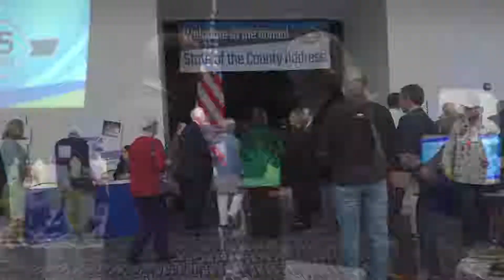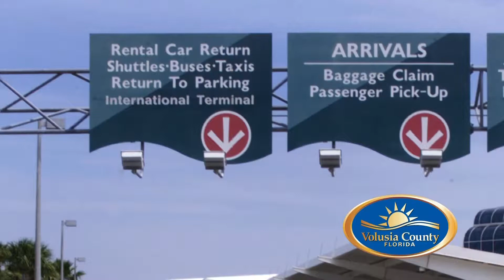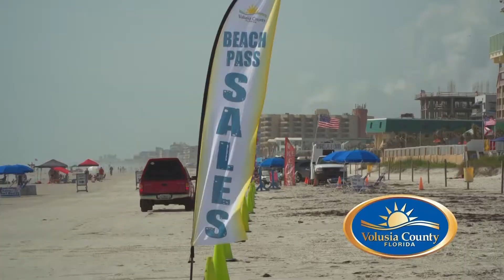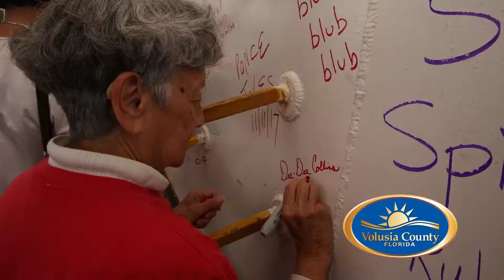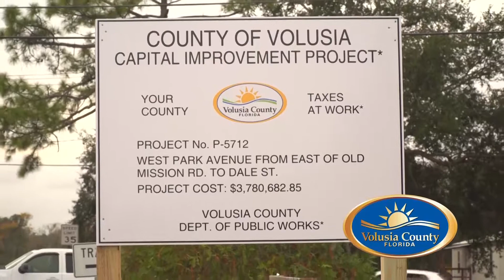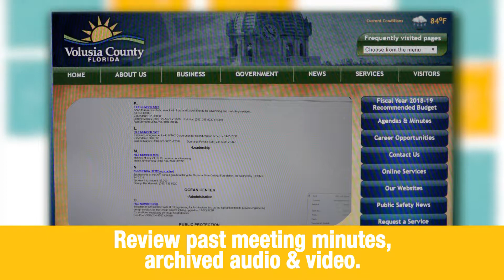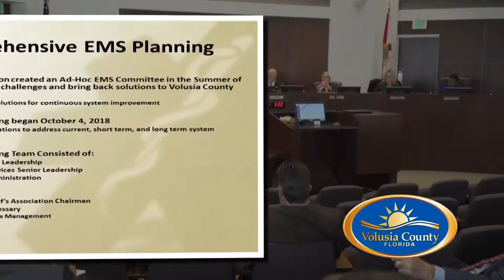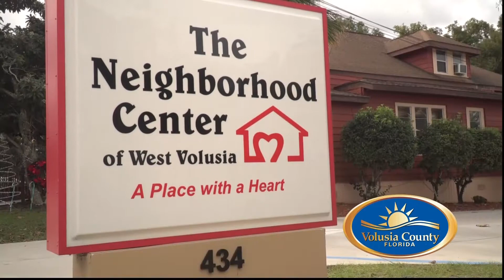Volusia Magazine January 20, 2019